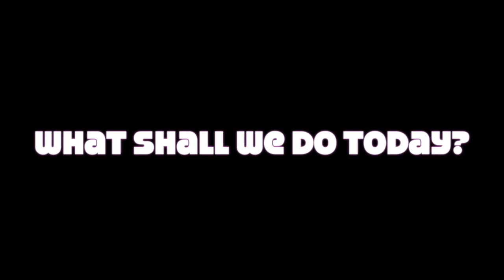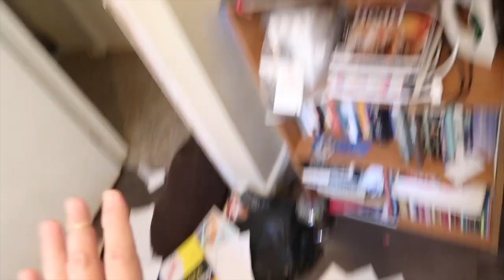65/365 - 1/19/18 - Getting Organized and Finding Lost Treasures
My office is finally organized! Found lost treasures!! So fun!!!

Crystal meanings, metaphysical and spiritual healing lore is lore for inspiration, folklore, reference, and entertainment only. Crystal and spiritual healing lore is not a prescription, diagnosis or healthcare information. See a doctor or other healthcare practitioner for all health issues. By using this site and associated materials, and accessing this metaphysical and healing lore information, you acknowledge and agree that you personally assume responsibility for your use or misuse of this lore.

Permission to use the song
"Happy Days" by Scott Holmes
in this video have been granted by the composer